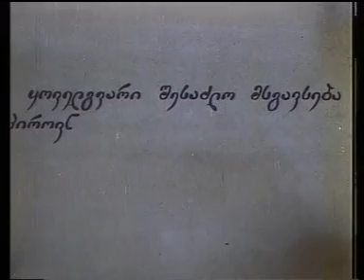ქვეყნის მაშენებლები / The builders of a country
ს.ს. ქართული-ფილმი, კინოსტუდია ორბი, 1997
JSC "Georgian-Movie", Studio "Orbi", 1997

ქართული ანიმაციური ფილმი 90-იანი წლების ქართულ პოლიტიკაზე
The Georgian animated movie on the Georgian politics of 90-s